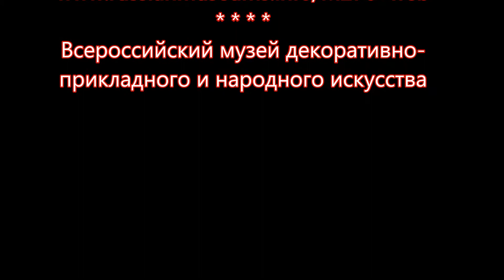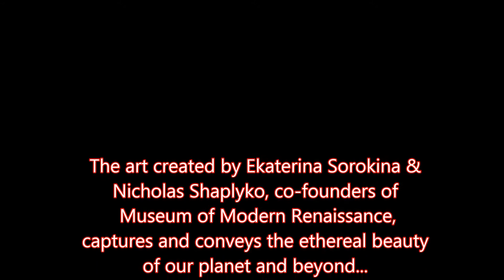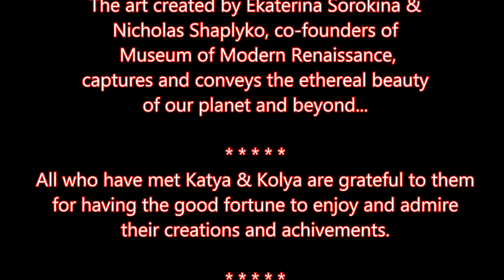Friends of Mod-Ren Admire New Ceiling and New Paintings 9 Aug 2014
Soundtrack: Djivan Gasparyan playing the Armenian Duduk